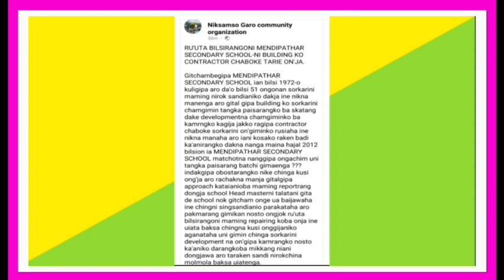Mingsa Ui.atani // Mar 27/2023/@StaykongkalMarak